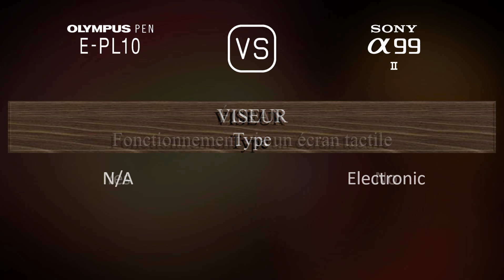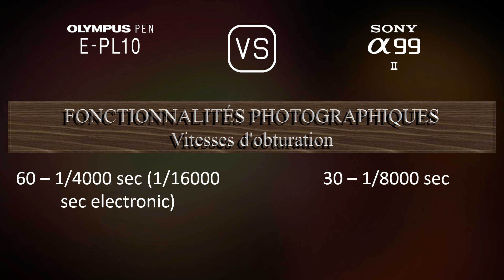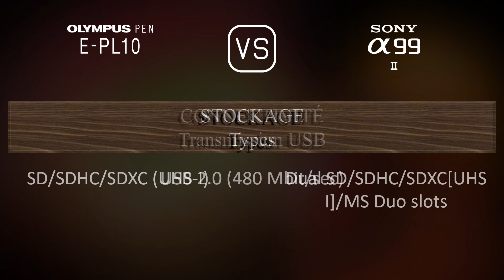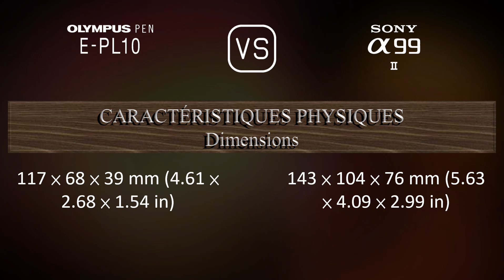Olympus PEN E-PL10 vs. Sony A99 II: Une Comparaison de Caractéristiques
Cette vidéo fournit un aperçu des fonctionnalités du Olympus PEN E-PL10 et du Sony A99 II dans une comparaison de caractéristiques (comparison of specifications).

00:25 LANCEMENT
00:33 BOÎTIER
00:40 CAPTEUR D'IMAGE
01:01 IMAGE
01:16 OPTIQUE ET MISE AU POINT
01:41 ÉCRAN
01:58 VISEUR
02:13 FONCTIONNALITÉS PHOTOGRAPHIQUES
03:06 FONCTIONNALITÉS VIDÉOGRAPHIQUES
03:20 STOCKAGE
03:24 CONNECTIVITÉ
03:49 CARACTÉRISTIQUES PHYSIQUES
04:07 AUTRES CARACTÉRISTIQUES